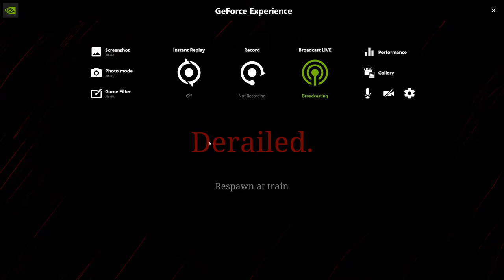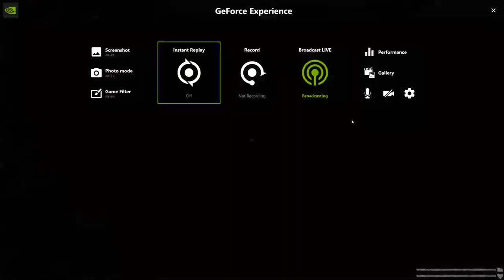prout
GPU: NVIDIA GeForce RTX 3080 Ti
CPU: AMD Ryzen 9 5900X 12-Core Processor
Memory: 32 GB RAM (31.93 GB RAM usable)
Current resolution: 3840 x 2160, 60Hz
Operating system: